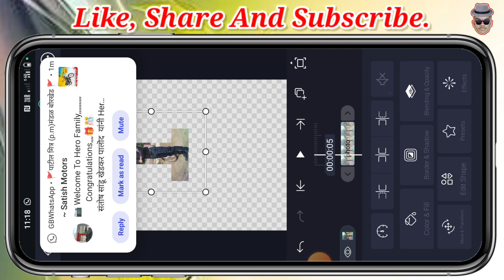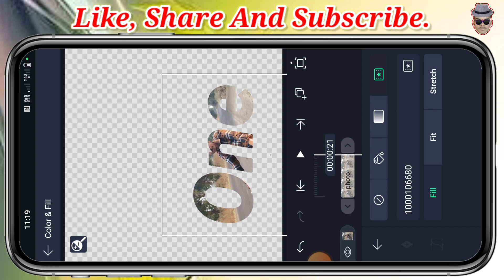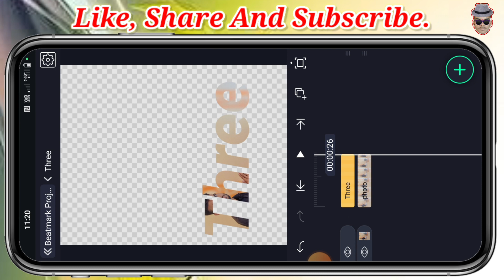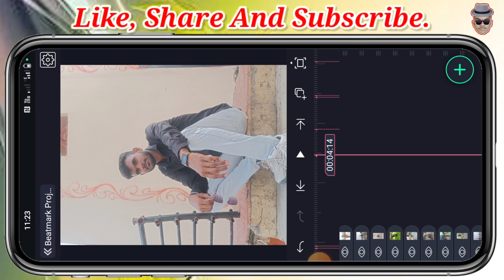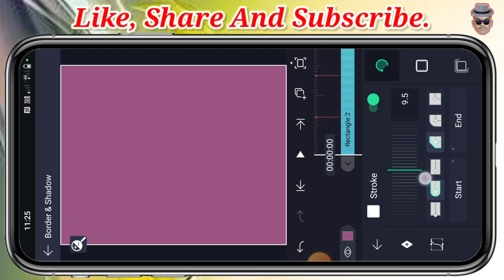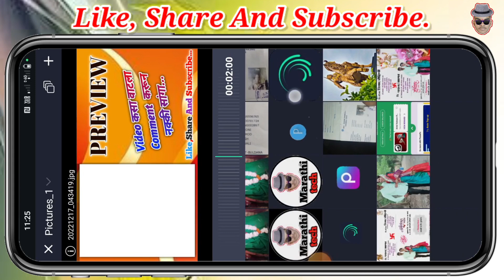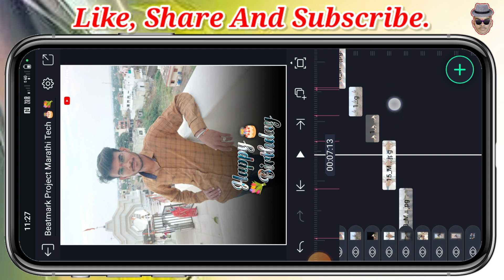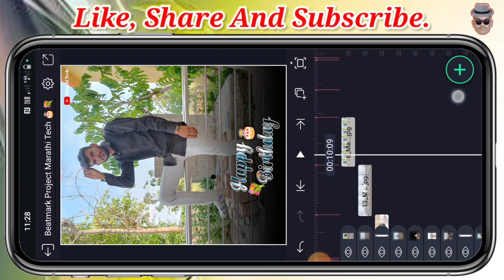Boys/Girls 🎂Birthday Special Video Editing Alight Motion💥 विषयहार्ड एडिटिंग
Boys/girlsbirthdaystetusediting#marathitech1311#alightmotion#

वर दिलेल्या लिंक ओपन होत नसेल तर आपले सर्व मटेरियल Telegram channle वर दिलेले असतात तिथून सर्व मटेरियल एकदम साध्या पद्धतीने download करू शकता. Telegram channle चे नाव Marathi Tech Aw आहे आणि channle लिंक खाली दिली आहे.

नमस्कार,
मी आकाश वाघ आपले सर्वांचे स्वागत करतो. आपले हे चॅनल काढण्याचा एकच उद्देश आहे की महाराष्ट्रातील सर्व जण एडिटिंग शिकले पाहिजे आणि सर्वांना एडिटिंग आली पाहिजे .तसेच जर तुम्हाला दुसऱ्या टॉपिक वर व्हिडिओ हवा असेल तर कमेंट करून कोणत्या टॉपिक वर व्हिडिओ तयार करायचा हे कळवा त्या कमेंट नुसार व्हिडिओ तयार केला जाईल.आपल्या या चॅनल वर नवनविन व्हिडिओ एडिटिंग आणि बॅनर एडिटिंग शिकवली जाते .डेमो व्हिडिओ पाहिल्यानंतर व्हिडिओ कसा झाला हे कमेंट करून सांगा व्हिडिओ ला लाईक,शेअर आणि सबस्क्राईब करा.
धन्यवाद..🙏